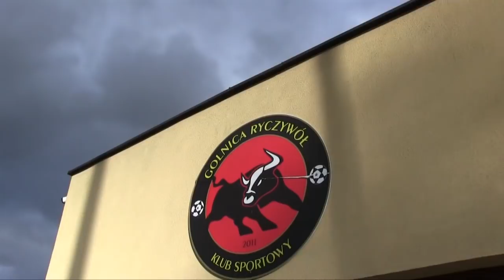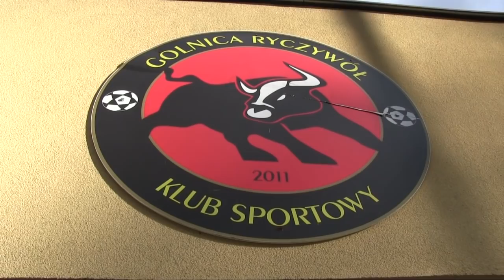Mariusz Nowacki kandydat do Rady Powiatu Obornickiego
Mariusz Nowacki jest kandydatem do Rady Powiatu Obornickiego z KWW SKO Nasza Gmina-Nasz Powiat.